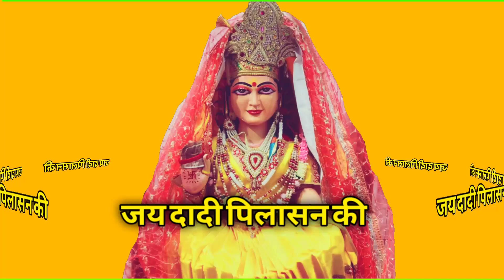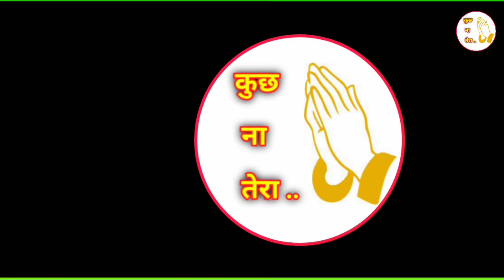Dadi Pilasan Ne Manylo (दादी पिलासन ने मनालयो )(Audio) - Rammy & VKD | Kuch Na Tera | कुछ ना तेरा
Dadi Pilasan Ne Manylo (दादी पिलासन ने मनालयो ) - Rammy & VKD | Kuch Na Tera | कुछ ना तेरा ||

दादी_पिलासन_मंदिर ।।

Dadi Pilsan Song | Dadi Pilsan Mandir | Dadi Pilsan new Song |Dadi Pilsan 2020 |दादी पिलासन Song |जय दादी पिलासन 2020 ||

Tital - Dadi Ne Manyalo Re
Vocal & Lyrics - Rammy & VKD
Lable - Kuch Na Tera (कुछ ना तेरा )
Video Pic add - Sandeep Sk
Tnx - Music Town

Contt With Rammy :-

Team :-  माँ के लाडले ||